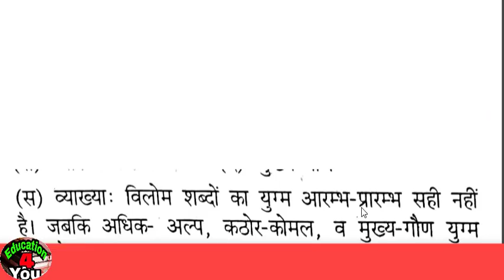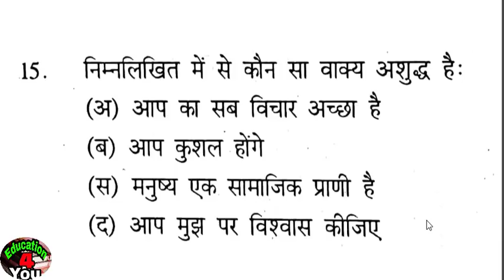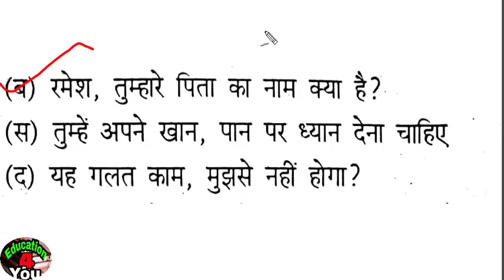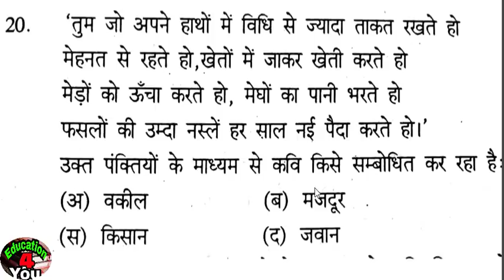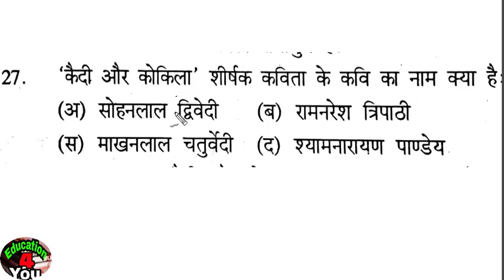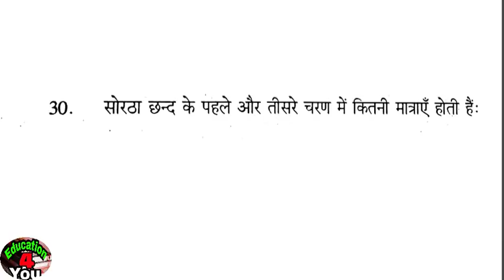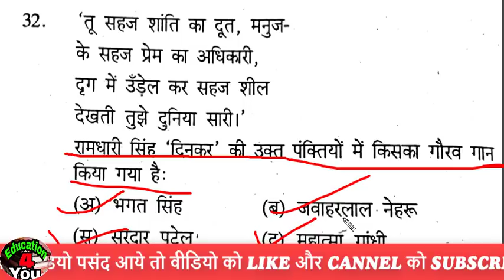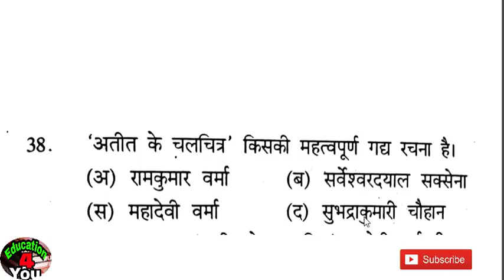हिंदी व्याकरण के 38 महत्वपूर्ण प्रश्न जो बार बार परीक्षा में पूछे जाते हैं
Hindi grammar most important question for examination 2018
Hindi grammar for RRB 2018
Hindi grammar for railway group D
Hindi grammar for bank SSC Railway
Hindi grammar for CTET and update 2018